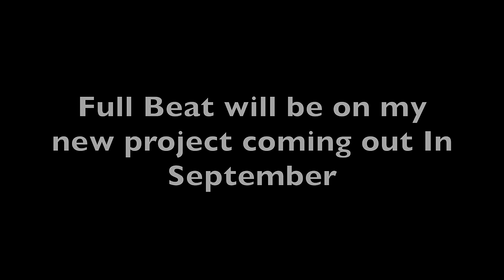Inferno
Creative Vision by nayz

Produced by nayz

Drums programmed by kujo

Arranged & Structured by nayz

Sound Design & Effects by nayz

Mixed and Mastered by bato & nayz